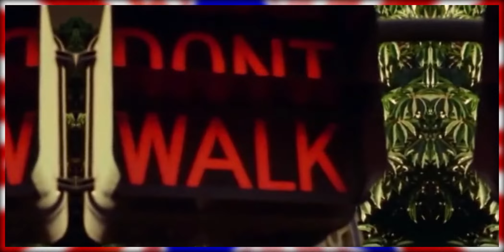Patrick Juvet - I Love America (Dario Caminita - Thiago Rodrigues Edit)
Para adquirir esse e outros vídeos sem logo, acesse: videoextended.com
Curta, compartilhe e deixe o seu like.